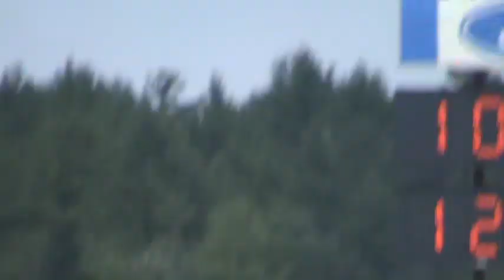Street Firebird Blows Off Camaro Drag Car